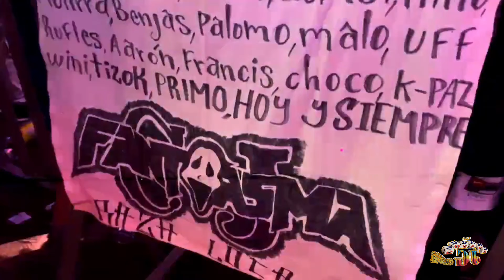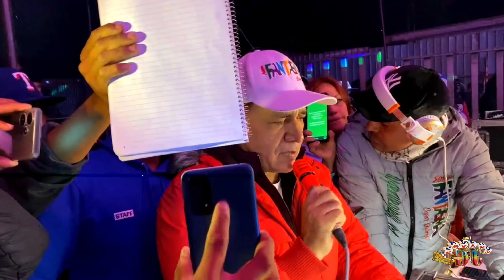Los Chavos JG - EL ABANDONADO (Éxito Sonido Fantasma De Cesar Juárez)